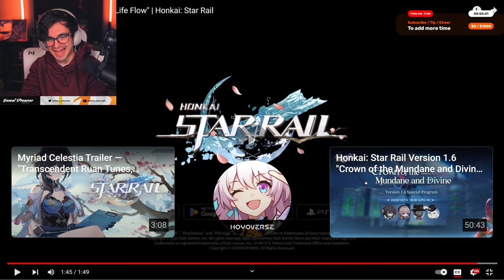Ruan Mei Trailer Reaction — "In All Does Life Flow" | Honkai: Star Rail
Ruan Mei Trailer — "In All Does Life Flow" | Honkai: Star Rail
▼▼EXPAND ME▼▼